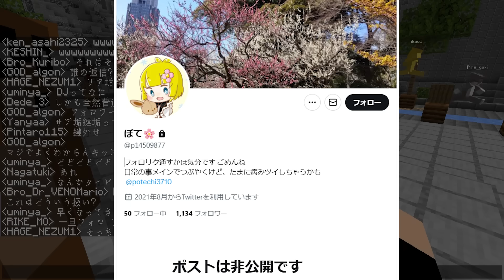落ちたらBANの新規参加勢卒業テスト検定 - マインクラフト【KUN】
編集：  ジョウ（元研修中JW）